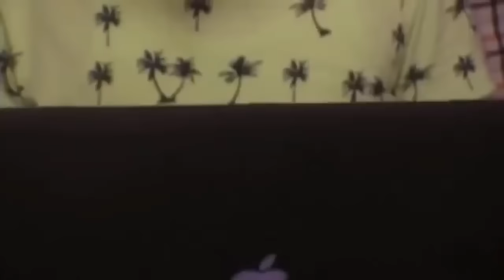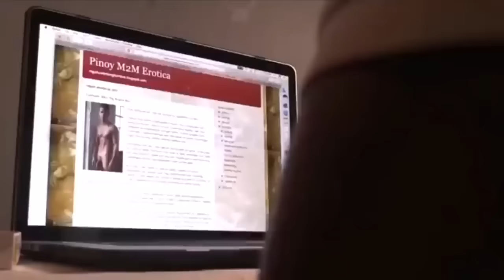Hombre 2017 GAYBL MOVIE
Thank for you support ♥♥♥♥♥
Entertainment Purposes Only. FOR PROMOTION USE ONLY - "Copyright Disclaimer Under Section 107 of the Copyright Act 1976, allowance is made for "fair use" for purposes such as criticism, comment, news reporting, teaching, scholarship, and research.

THANKS